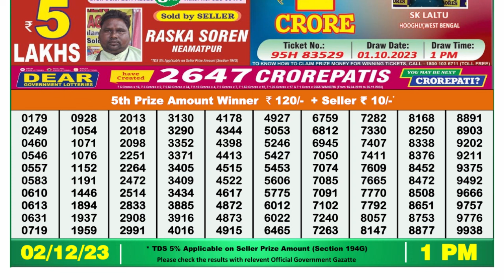Dear Lottery Sambad 1pm today 02.12.23 Nagaland State Lottery Result